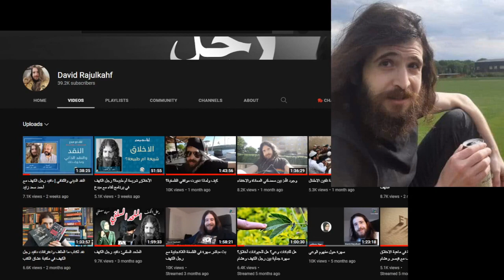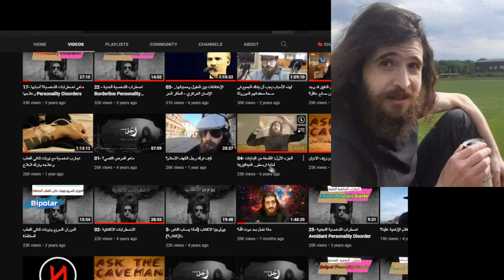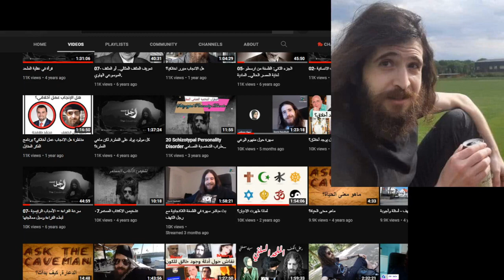وداعا رجل الكهف: لمحات من سيرته